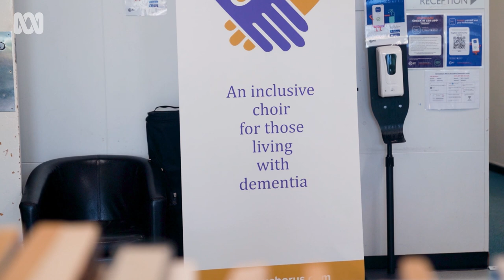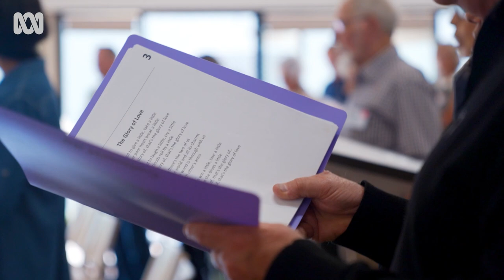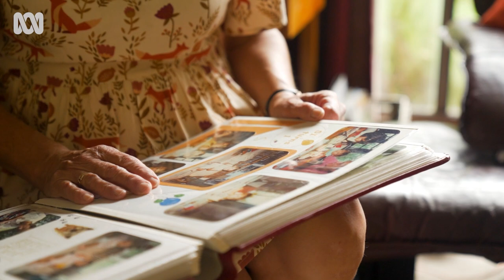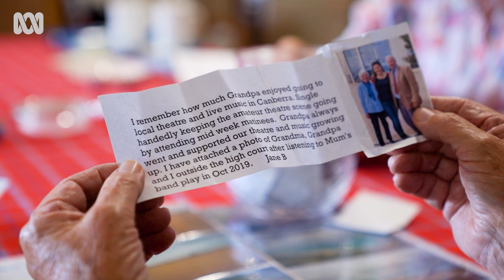The inspiring power of music giving these dementia carers hope 💜🎶 | ABC Australia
Alchemy Choris is a choir for people living with dementia and their caregivers to gather and bond over music. Since forming in 2016, the Canberra-based group has been a source of respite and hope for carers of dementia patients, who can socialise in a safe-space without fear of judgement. ABC Canberra visited Alchemy Chorus’ first session since the city left lockdown to see how patients and carers were coping with the ongoing challenge of living with dementia.